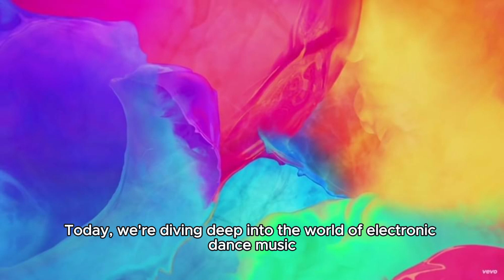Avicii vs David Guetta: The Ultimate EDM Comparison | Impact, Style & Legacy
Hey everyone, welcome back to the channel! Today, we're diving deep into the world of electronic dance music as we compare two of the genre's biggest legends: Avicii and David Guetta. Both have left an indelible mark on EDM, but their styles, influences, and impact on the music scene are distinctly different. So, let's break down their careers, musical styles, and contributions to electronic music.